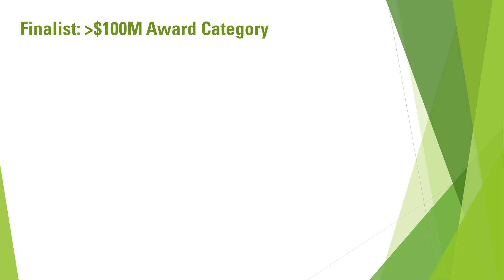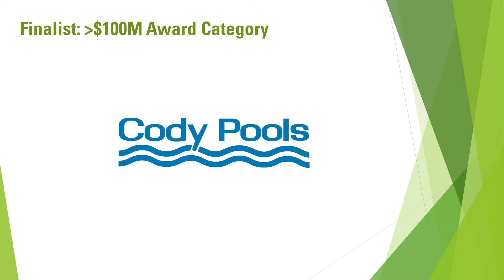2022 Growth Award Over 100M: Cody Pools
2021 was yet another historic year for Cody Pools. Not only did Cody Pools survive the Covid Pandemic, we thrived; revenue skyrocketed to over $250 million, a staggering $76 million over 2020.  Backlog heading into 2022 is over $160 million.  In 2022 we expect revenue approaching $250 million with over 2,500  pools being built.
We continue our unprecedented streak of 9 years in a row of being one of the top 100 best companies to work for in Texas.
And another  9 years in a row of being named the #1 pool builder in the Nation.
With the recent acquisitions in Florida, Platinum Pools, and the newest addition to the family: California Pools & Landscapes, Cody Pools is poised to become a national-brand in residential and commercial pool construction.
Every sales metric in all areas increased: number of million dollar sales people; total revenue in all locations, warranties and accounting. Cody Pools experienced zero decreases across the board.
2021 was yet another historic year for Cody Pools.  2022 is going to be even better.